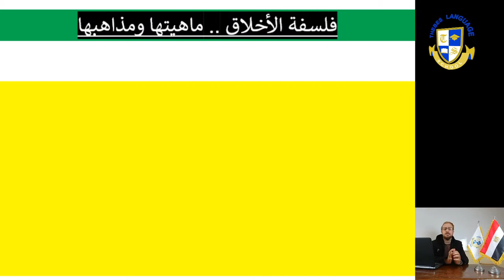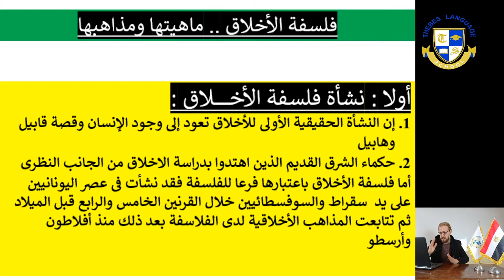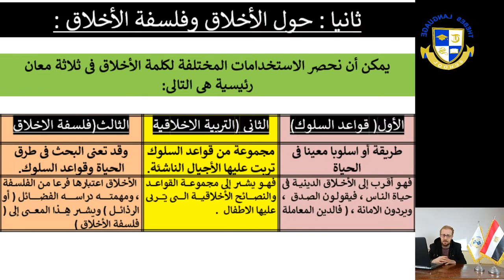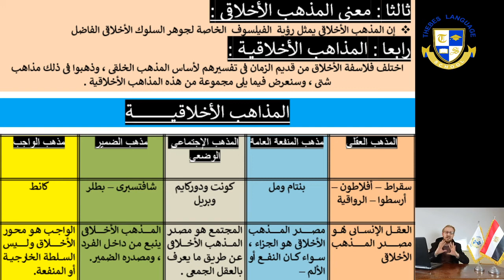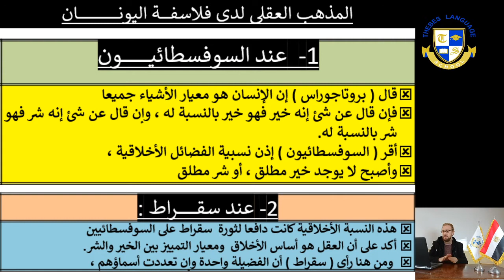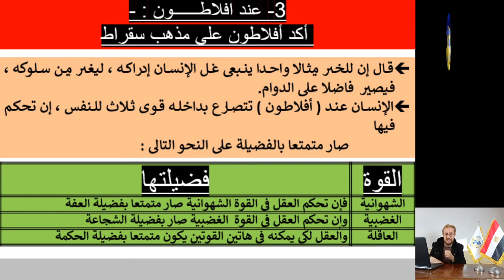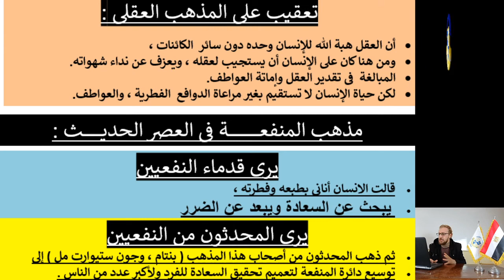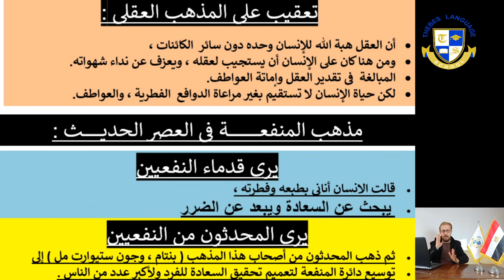نشأه فلسفه الاخلاق فلسفه الصف الثانى الثانوى